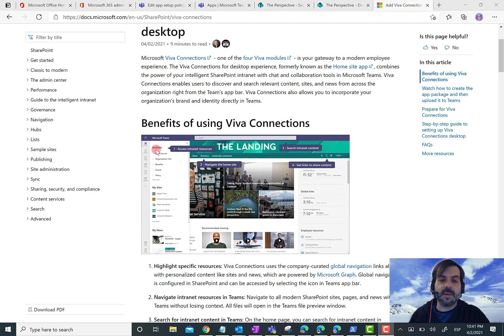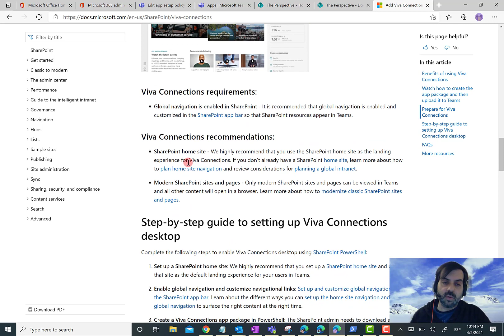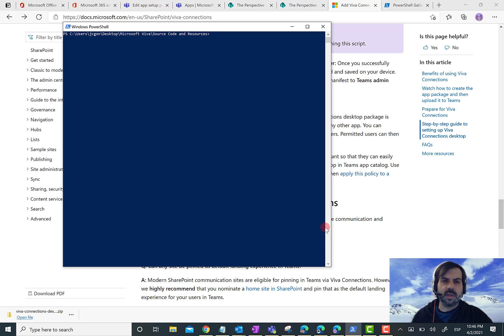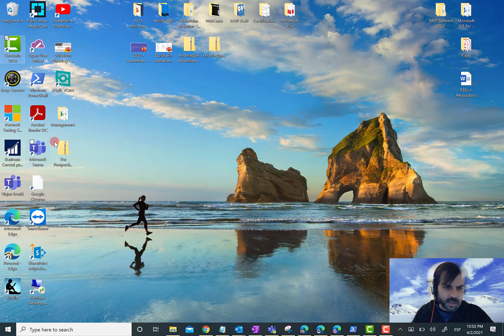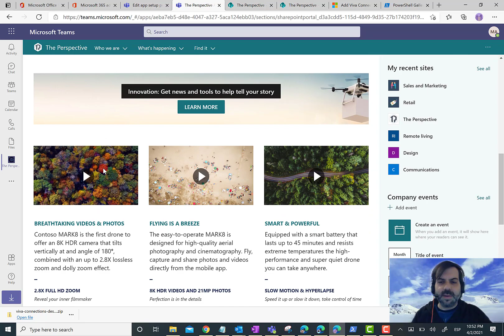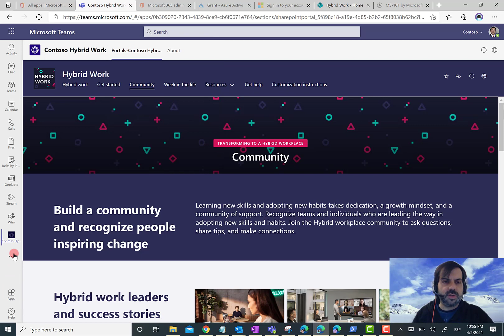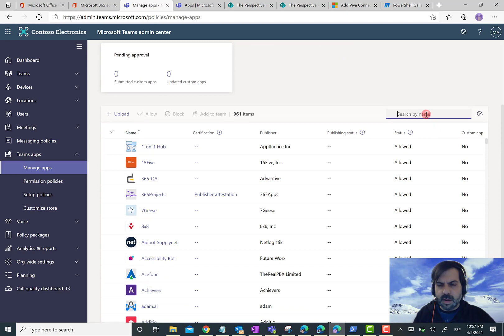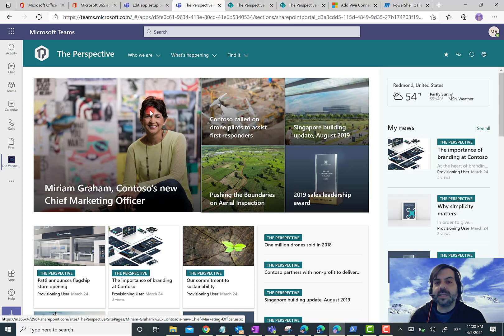Microsoft 365 - Desplegando Viva Connections en Microsoft Teams paso a paso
En este video muestro como desplegar Viva Connections en Microsoft Teams paso a paso y siguiendo la documentación al respecto